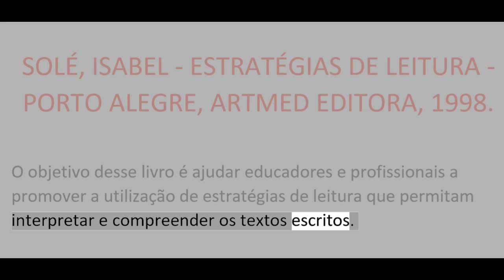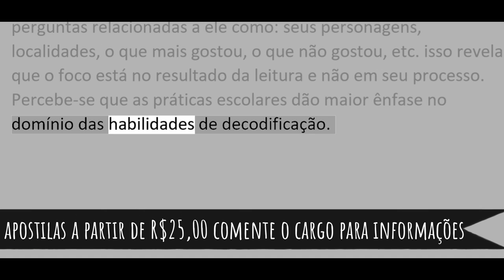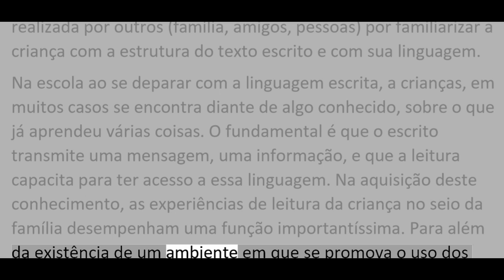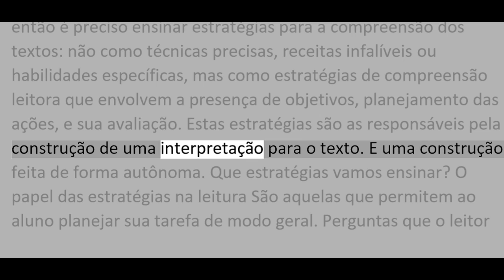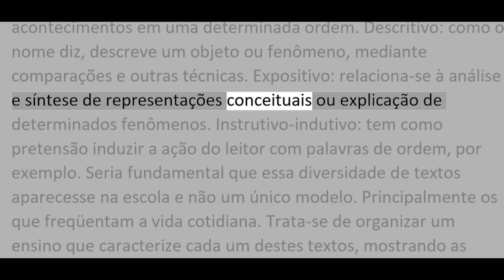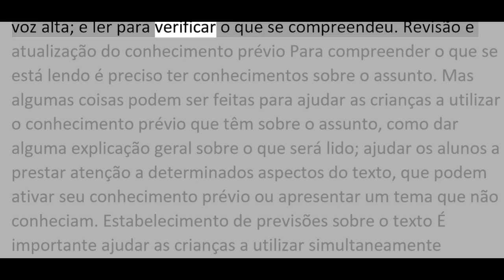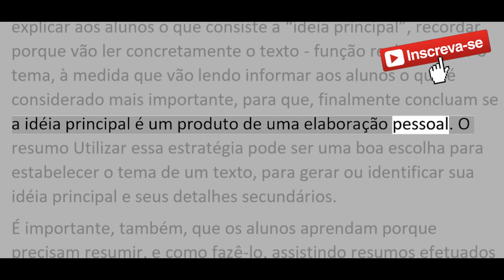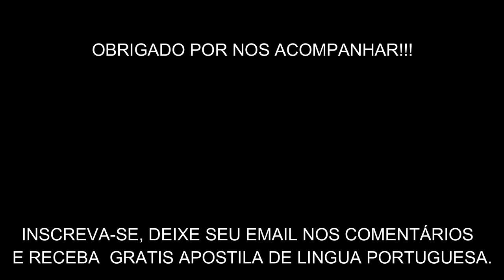ESTRATÉGIAS DE LEITURA - ISABEL SOLÉ - PORTO ALEGRE, ARTMED EDITORA, 1998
RESUMO DO LIVRO
SOLÉ, ISABEL - ESTRATÉGIAS DE LEITURA - PORTO ALEGRE, ARTMED EDITORA, 1998.

O objetivo desse livro é ajudar educadores e profissionais a promover a utilização de estratégias de leitura que permitam interpretar e compreender os textos escritos.